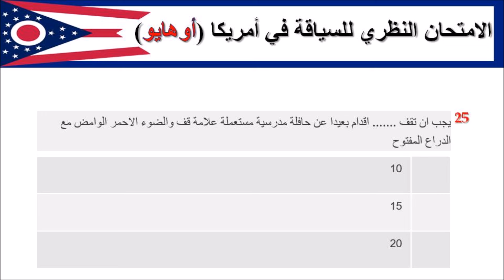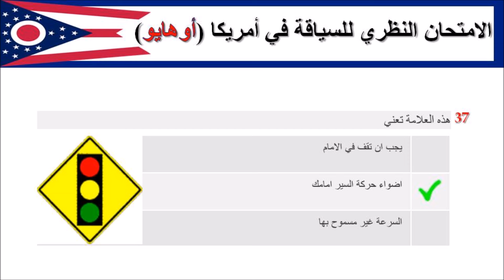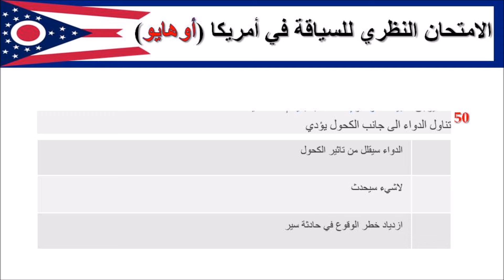2024احصل على رخصة السياقة بكل سهولة (ولاية أوهايو الأمريكية ) | Driving test ohio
هذا الفيديو أحسن مساعد للجالية العربية المقيمة بولاية أوهايو للحصول على رخصة السياقة